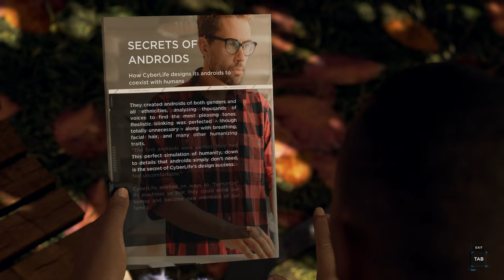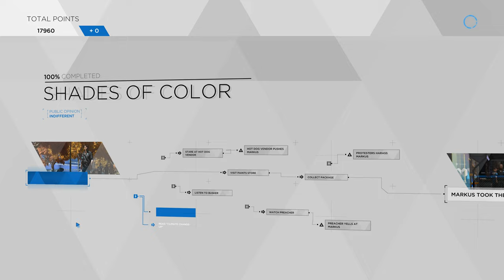Detroit: Become Human - Chapter 03: Shades of Color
Scene introducing the third main character, Markus.